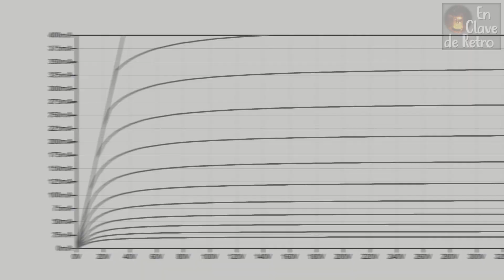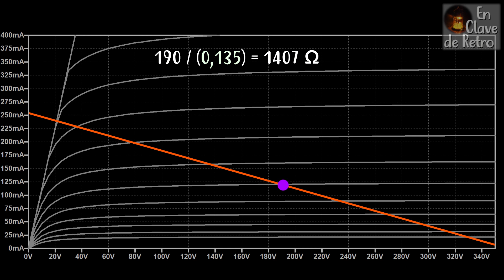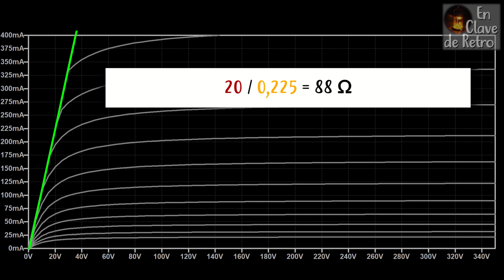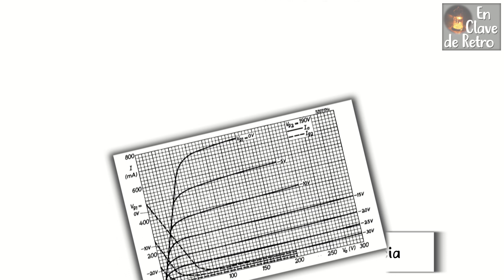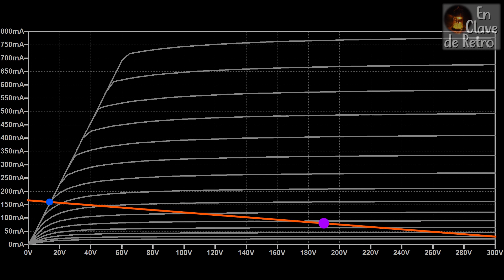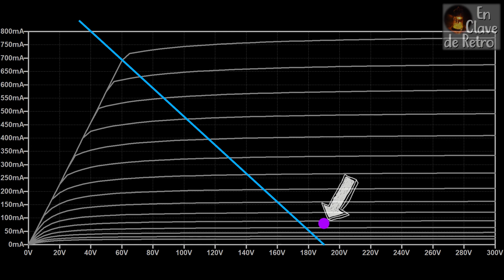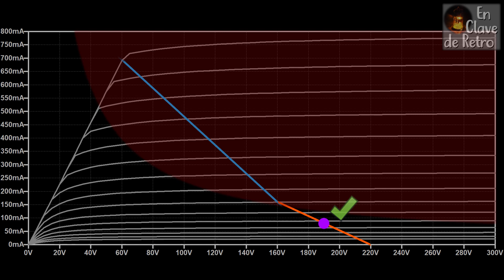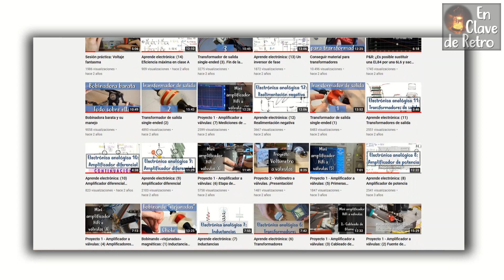Impedancia de primario para pentodos y tetrodos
En el vídeo anterior expliqué cómo calcular la impedancia de primario necesaria para el transformador de salida de una etapa de potencia de triodos. En este vídeo muestro cómo hacerlo con pentodos y tetrodos de haz, tanto en single-ended como en push-pull, tanto en clase A como en AB.

NOTA: en este vídeo no detallo cómo calculo la potencia de salida ni la eficiencia, para no sobrecargar el vídeo con información. Si no sabes de dónde vienen esos números, no te preocupes (es normal); es algo que trato en otros vídeos.